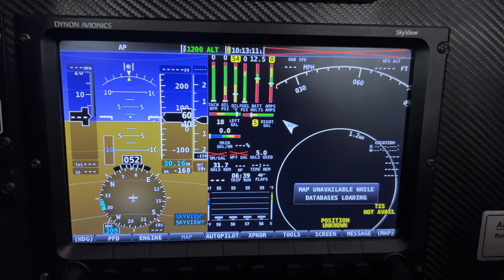Should We Do It? New Flying Opportunity!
A friend of mine asked us if we wanted to become a third partner in a single engine homebuilt aircraft.  Luna and I drove out to the airport one Saturday to take a look and check it out.  What do you think?